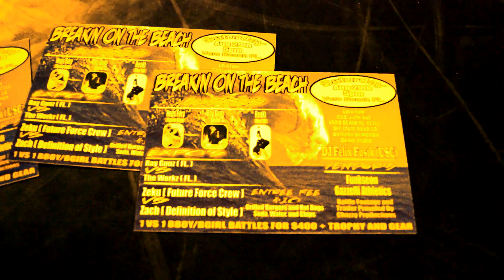Breakin' On The Beach Vol. 1 Teaser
Definition of Style Presents our upcoming event on August 29th, Breakin' on the Beach Vol. 1! Watch this video for the flyer and more information on the Florida bboy event.